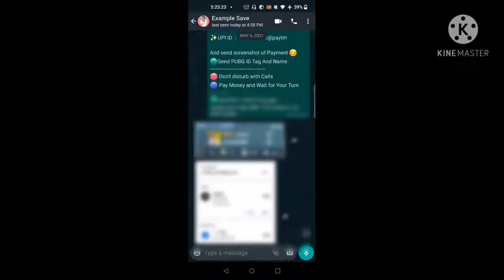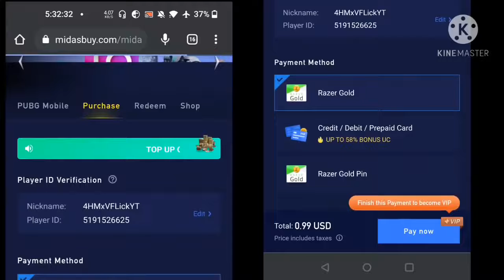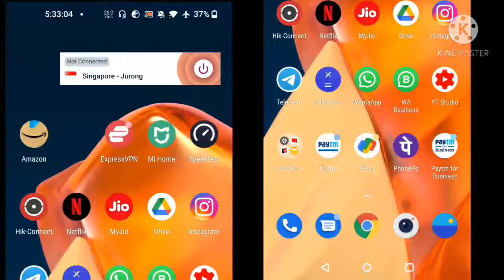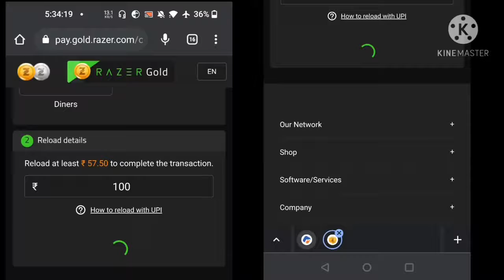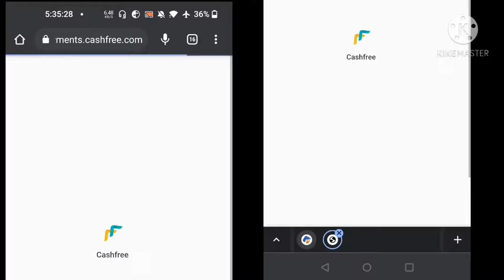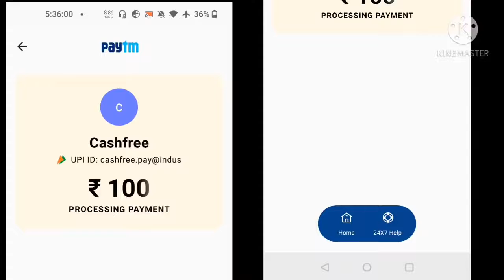🎉purchase uc after ban🤩 // season 19 royal pass with patym //Purchase uc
🎉purchase uc after ban🤩 // Buy season 19 royal pass with patym  //Purchase uc with patym - Gpay 🤩